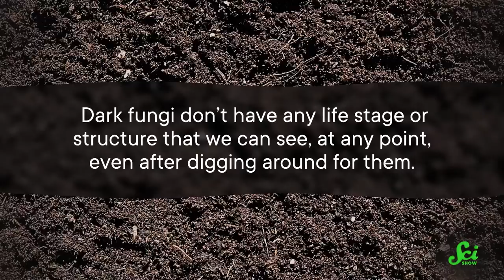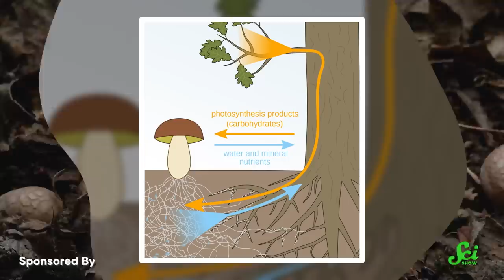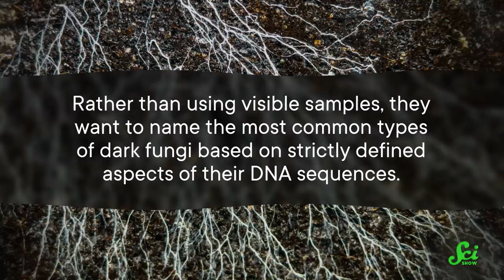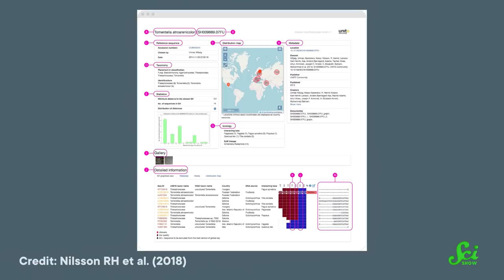We Can't Find Most Of The World's Fungi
Most of the world’s fungi aren’t just rarely seen or found solely underground. They’re flat out invisible - and that’s becoming a big problem.

Start your own microscopic journey with a Journey to the Microcosmos microscope